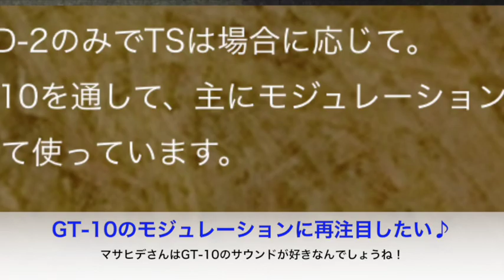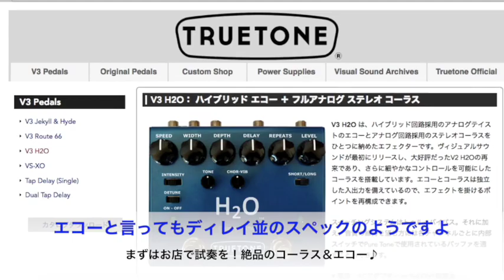V3 H2O搭載ボードにGT-10も同時運用♪【Vol.503エフェボーチャンネル】2/14(木)のご挨拶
☆2019/2/14(木)エフェボーおじさんの一言(^_^)/☆
バレンタインデーですね！チョコ、食べたいな、誰かから貰ったチョコを！そこに価値があると思うのです。以上。